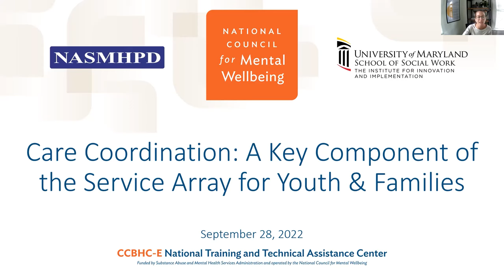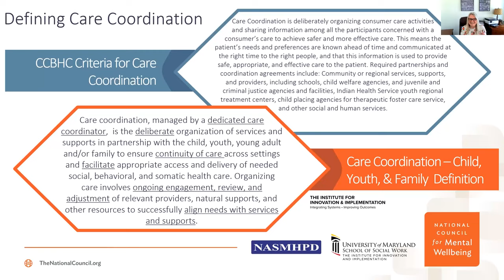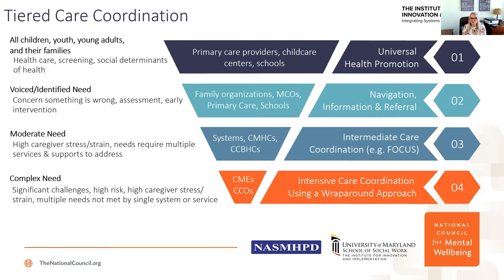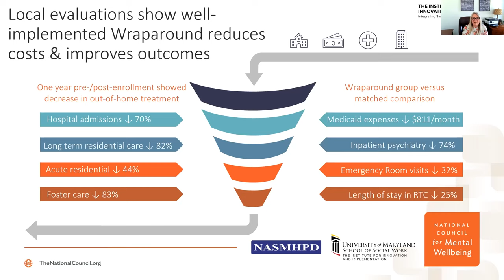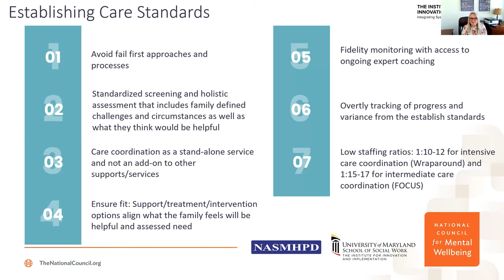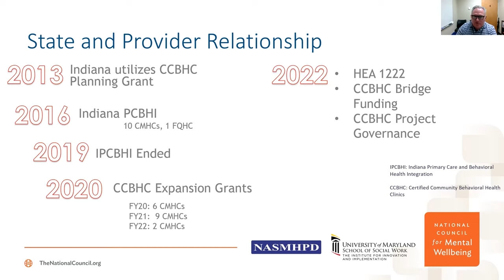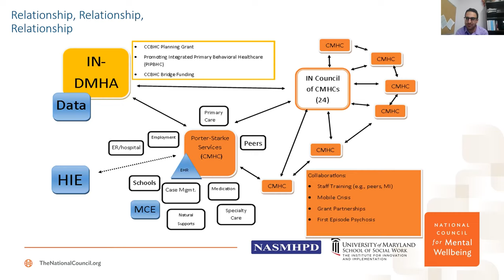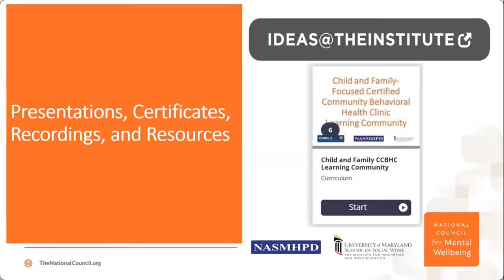Care Coordination: A Key Component of the Service Array for Youth & Families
The meeting examines aspects of care coordination including service coordination, care management, integrated care, and specific models such as Wraparound and FOCUS and how these are applied to different populations. Care coordination involves working with a small number of youth and caregivers with complex needs often spanning multiple social determinants of health, possible multi-system involvement, and potentially at risk of out- of-home care. Effective care coordination addresses both poor outcomes and high costs for families who have unmet basic needs and supports families who may not know how to access services or feel the systems aren’t working for them.

Presenters

Kim Estep, MA, Division Director for Implementation and Workforce Development, Clinical Instructor, and Director, National Wraparound Implementation Center, Innovations Institute

J. Todd Van Buskirk, MSW,. LCSW, LCAC, Project Director, CCBHC-E Grant at Porter-Starke Services, Inc.

Sirrilla Blackmon, LCSW, LCAC, Deputy Director, Bureau of Mental Health and Wellness Services, FSSA Division of Mental Health and Addiction

Ahrash Nassiri (Ari), MHA, Director of Behavioral Health Integration, FSSA Division of Mental Health and Addiction